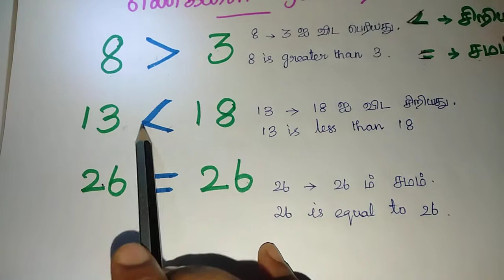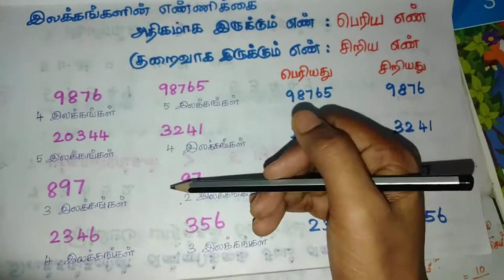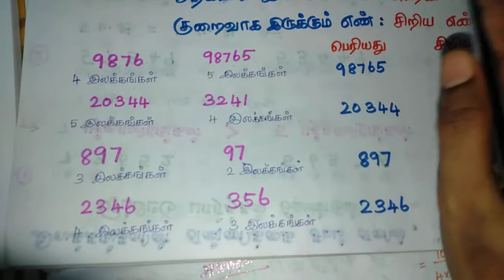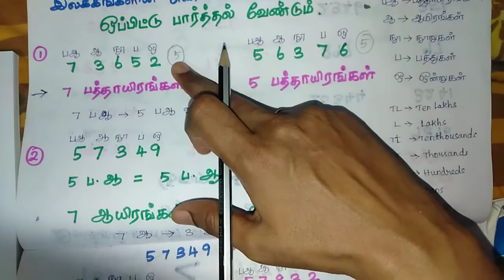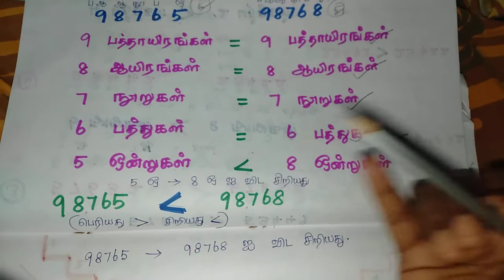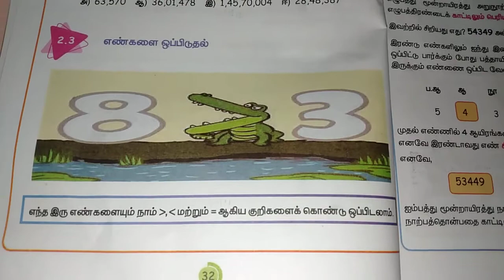2.3.2.எண்களை ஒப்பிடுதல்.. இலக்கங்கள் மற்றும் இடமதிப்பு அடிப்படை.ஐந்தாம் வகுப்பு .கற்றல் எளிது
எண்களை ஒப்பிடுதல் ஐந்தாம் வகுப்பு முதல் பருவம் இரண்டாம் பாடம்.. எண்கள்.இலக்கங்கள் மற்றும் இடமதிப்பு அடிப்படையில் எண்களை ஒப்பிட்டுப் பார்த்து பெரிய எண் மற்றும் சிறிய எண் கண்டறிதல்.easy to learn.